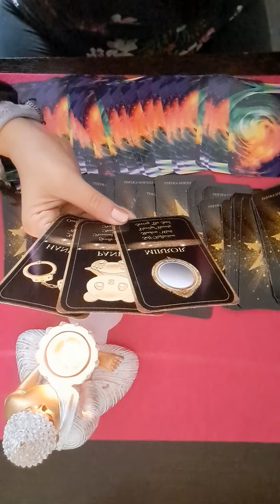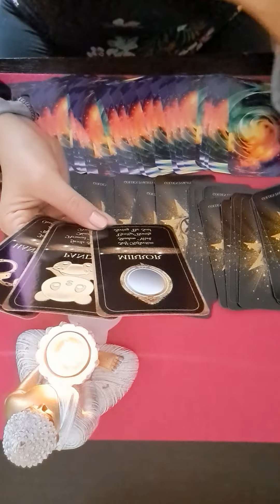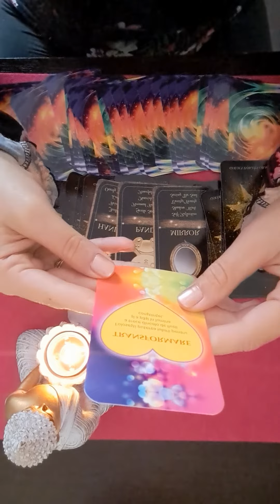🔮🔮 Horoscopul zilei ZODIA SAGETATOR 25 SEPTEMBRIE 💜💜